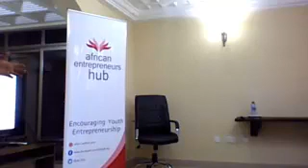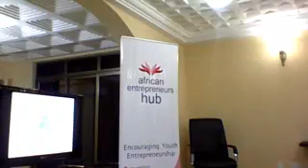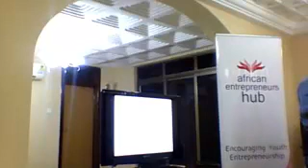Getting your products to your customers - Part 1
Mr Mawuli Ocloo of Westpoint Consult speaks at ServLed Friday - Captured Live on Ustream